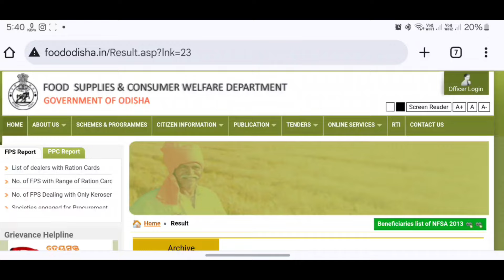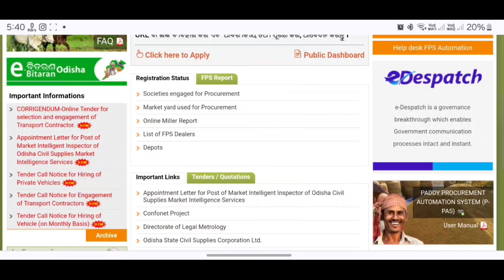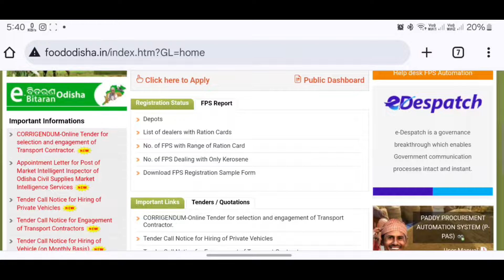Ration Card Ekyc Good Update Odisha 2024 - Ration Card Kyc Odia - Ration Card E-kyc Update Odisha